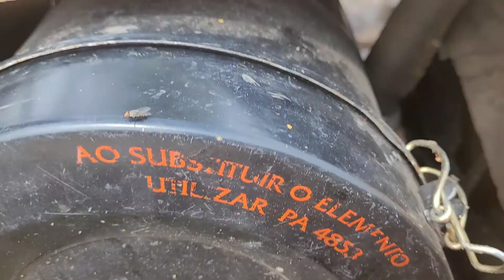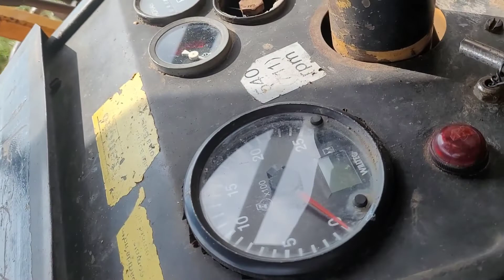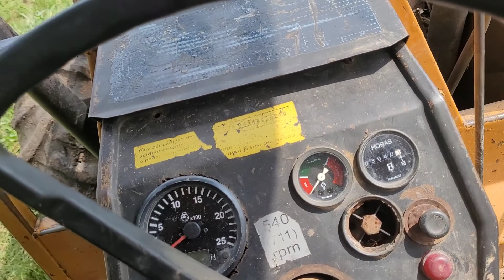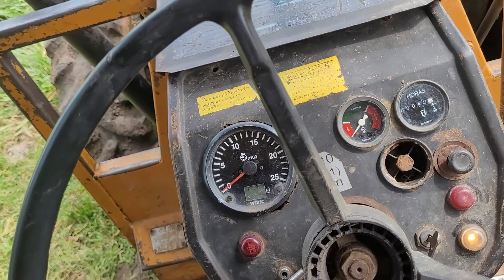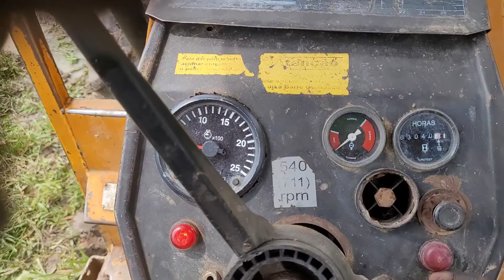valmet 118 turbo mostrando um pouco dele